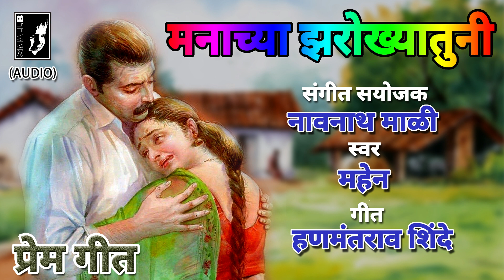प्रेमगीत JUKEBOX Song shortvideos music shorts dance love subscribers short shortvideo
प्रेम गीत TOP 9 JUKEBOX.
MARATHI LOVE SONGS.
संगीत: नावनाथ माळी.
गीत: हाणमंतराव शिंदे.
स्वर: महेन.
SMALLB MUSIC CO.
PANKAJ PATEL.